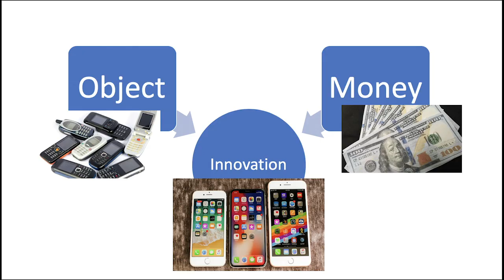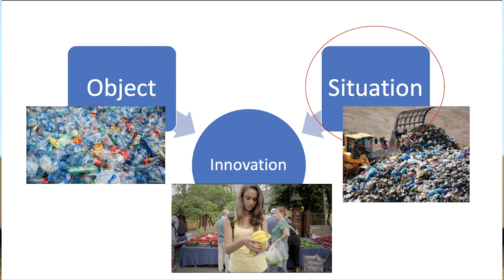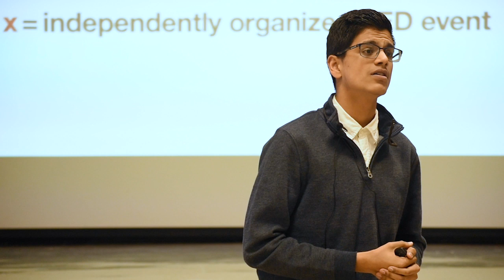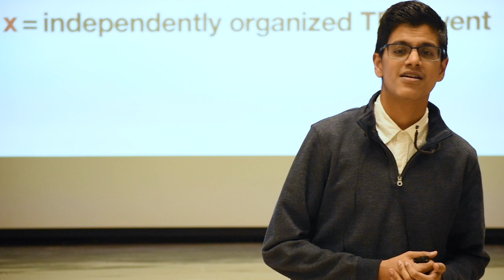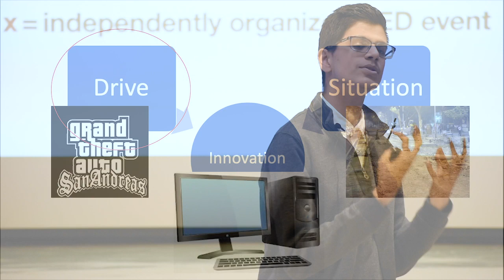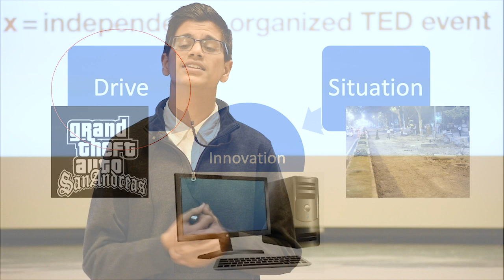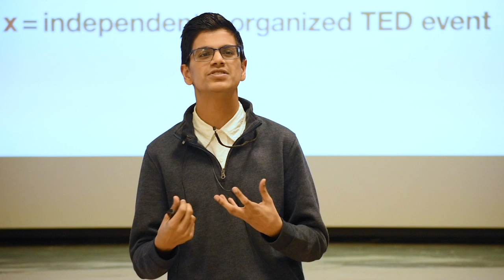Overcoming Your Situation | Shivam Vohra | TEDxYouth@RMSST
Shivam Vohra discusses how your situation, drive, and passion can cause you to innovate your thinking to get your desired outcome. I am a sixteen-year-old student born in Dehradun, India, an impoverished area, and moved to the United States when I was only one-and-a-half-years-old. I began schooling and currently attend the Rockdale Magnet School for Science and Technology. My main motivation has always been to prove to people that nothing is impossible, and that I can accomplish anything if I put in the necessary work. Ever since a young age, I was fond of engineering. Problem solving and critical thinking are skills that many have told me that I possess in a large quantity, so I look to apply those in my future. I love to make new things whether they be on a microscopic or macroscopic scale. In the future, I plan to graduate from Rockdale Magnet and attend an engineering school, preferably Stanford or the Massachusetts Institute of Technology. I will major in aerospace engineering while having a materials science influence as a way to combine my love of engineering, space, and chemistry. This talk was given at a TEDx event using the TED conference format but independently organized by a local community.